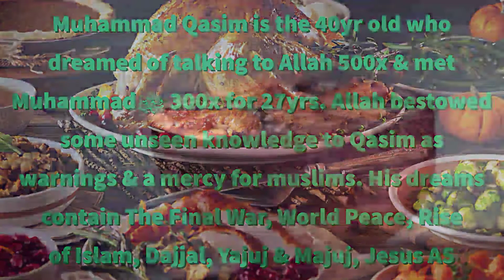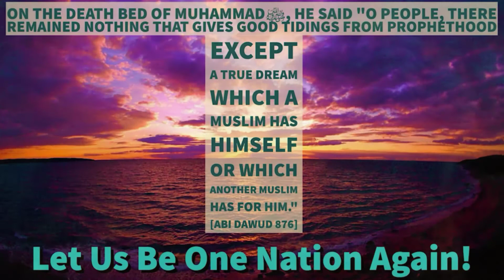Membagi bagikan Makanan, Perintah Nabi Muhammad SAW - Mimpi Muhammad Qasim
"Aku berikan kabar gembira kepada kalian dengan datangnya Al Mahdi, ia diutus kepada umatku ketika terjadi perselisihan dan kegoncangan di antara manusia, lalu bumi akan dipenuhi dengan keseimbangan dan keadilan sebagaimana ia telah dipenuhi oleh kejahatan dan kezhaliman. Penduduk langit dan bumi ridla dengannya, kemudian Allah memenuhi hati anak cucu Adam dengan kekayaan sehingga mereka tidak saling membutuhkan antara satu dengan yang lainnya. Lalu ada seorang penyeru berkata; 'Siapa yang membutuhkan harta?" beliau bersabda: "Lalu ada seorang laki-laki yang berdiri dan berkata; 'Saya, ' maka dikatakan kepadanya; 'Datanglah kepada bendahara dan katakan kepadanya; 'Al Mahdi memerintahkan kepadamu agar kamu memberikan kepadaku, " beliau bersabda: "Lalu ia datang kepada bendahara tersebut seraya berkata kepadanya, lalu dikatakan pula kepadanya; 'Ambillah sepenuh kedua telapak tanganmu, ' lalu ia pun memenuhi kedua telapak tangannya, ketika sedang mengambil (harta tesebut) ia berkata; 'Sungguh, aku adalah orang yang paling rakus dari umat Muhammad, apakah aku akan memenuhi tanganku hingga aku tidak kuat dengan sesuatu yang mereka merasa cukup darinya! ' lalu Al Mahdi akan tinggal selama tujuh tahun, atau beliau mengatakan, "selama delapan tahun, atau beliau mengatakan, "selama sembilan tahun, kemudian tidak akan ada lagi kehidupan yang baik setelah itu." Telah menceritakan kepada kami Zaid bin Al Hubab berkata; telah menceritakan kepadaku Ja'far bin Sulaiman berkata; telah menceritakan kepada kami Al Mu'alla bin Ziyad dari Al 'Ala` bin Basyir Al Muzani dan ia menangis ketika menyebut; 'berani ketika bertemu', dari Abu Ash Shidiq An Naji dari Abu Sa'id Al Khudri seperti redaksi hadits diatas, tetapi menambahkan di dalam haditsnya; "lalu ia menyesal dan datang kembali menemui bendahara dengan membawa uang tersebut, kemudian bendahara itu ganti berkata; 'Kami tidak mau menerima sesuatu yang telah kami berikan.'" (HR. Ahmad: 11061) -

Percayai Mimpi Qasim, dan bantu sebarkan ke seluruh Umat Islam

Syukran
Jazakumullah Khayr